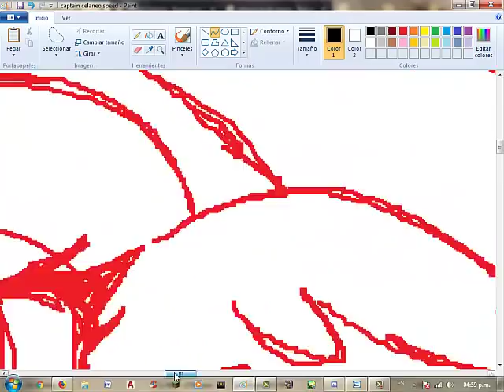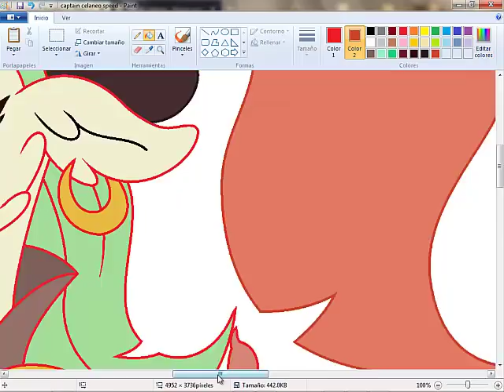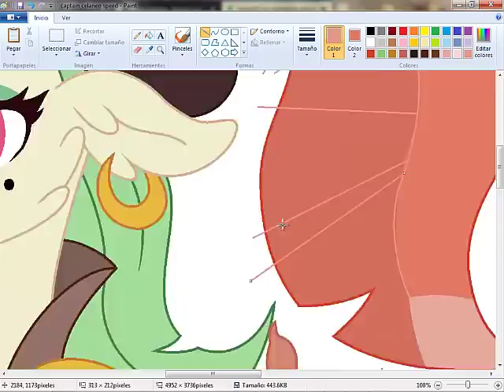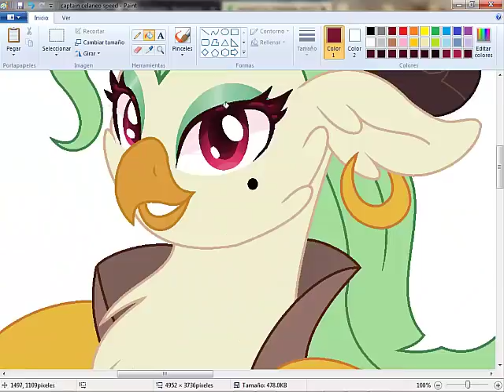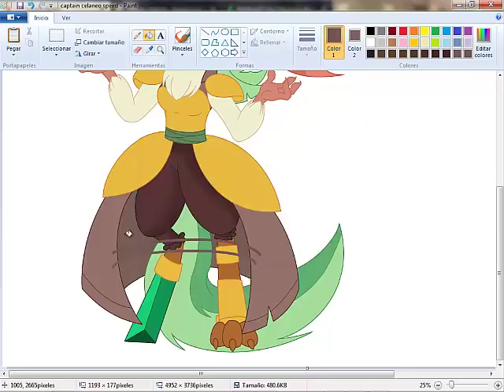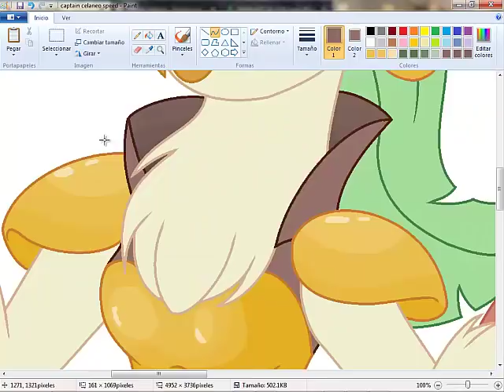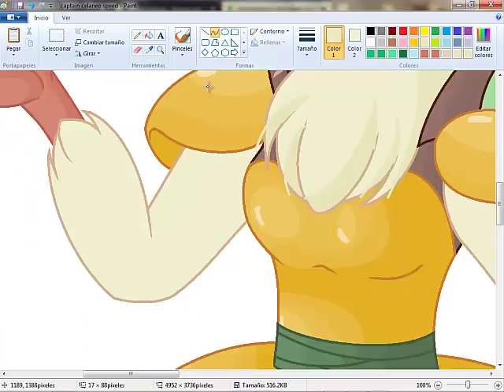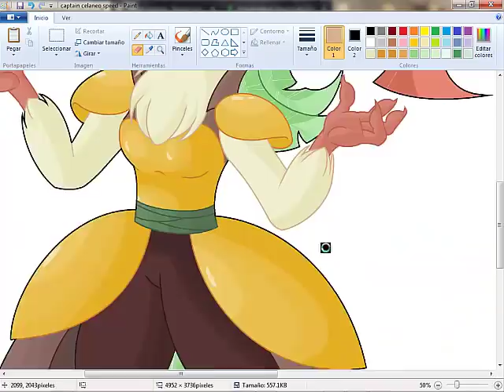SpeedPaint (MLP)- [FanArt] .: Captain Celaeno:.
°Spanish°

Hola hola ^^

Soy yo de nuevo, con un nuevo speed, esta vez es un FanArt, estaba viendo la pelicula y realmente me dieron ganas de dibujar a este personaje uvu

No olviden Subscribirse, Dar like y Compartir uvu

°English°

Hello hello ^^

It's me again, with a new speed, this time it's a FanArt, I was watching the movie and it really made me want to draw this character uvu